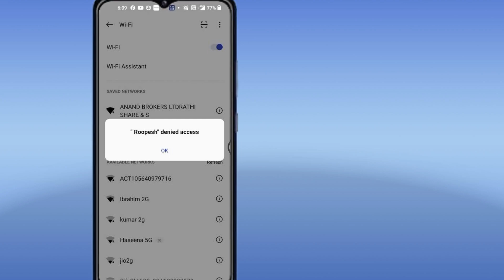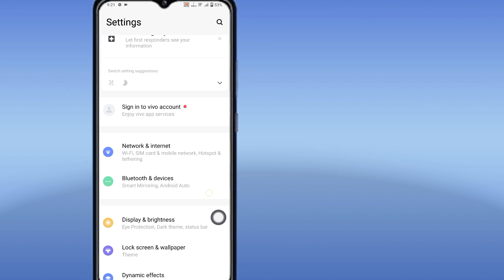[SOLVED]✅ : WiFi Denied Access Problem 2025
Hello Friends, In this video I tell you How to Solve WiFi Denied Access Problem

why am i being denied access to my wifi
wifi denied access meaning
cannot connect to wifi denied access
huawei phone not connecting to wifi access denied
cricket wifi calling access denied
wifi denied access realme c2
wifi network denied access
how do i fix wifi access denied
why does my wifi say access denied
xfinity wifi access temporarily denied on this device
wifi denied access error
internet access denied error
wifi no internet access error
err_network_access_denied wifi
wifi denied access fix
wifi no internet access fix
reason for wifi denied access
access denied finding property wifi.interface
wifi denied access means
globe wifi denied access
can't connect to wifi access denied
wifi denied access huawei
huawei p8 lite wifi denied access to network
how to connect to wifi if access denied
denied access meaning in wifi in hindi
huawei p30 wifi access denied
huawei p30 lite denied access to wifi
denied access in wifi
how to fix denied access in wifi
denied access meaning in wifi
why my wifi is denied access
virgin wifi internet access denied
wifi internet access denied
wifi access is denied
wifi access denied android
wifi connection access denied
wifi denied access kenapa
my wifi denied access
wifi no internet access laptop
tp link wifi access denied
wifi access denied in mobile
maruti suzuki wifi denied access
why does my wifi denied access
virgin media wifi access denied
why is my wifi saying access denied
wifi network access denied huawei
wifi denied access to network
denied access to network wifi oppo
denied access to network wifi realme
wifi denied access oppo
no wifi access on laptop
wifi no internet access on some devices
wifi no internet access on laptop
wifi no internet access on phone
wifi network access denied on phone
oppo wifi denied access
oneplus wifi denied access
what is the meaning of denied access in wifi
wifi no internet access problem
brother wifi no access point
ps3 wifi no access point
phone wifi denied access
huawei phone wifi access denied
piso wifi denied access
why is my phone denied access to wifi
wifi connection denied access
wifi denied access realme
wifi denied access reddit
no wifi remote access
wifi router denied access
wifi repeater access denied
wifi warden root access denied
realme wifi denied access
how to remove denied access in wifi
wifi denied access solution
wifi no internet access sony tv
wifi says denied access to network wifi suddenly denied access
shaw wifi denied access
sky wifi access denied
singtel wifi access denied
why does my wifi say denied access to network
why wifi shows denied access
wifi no access to internet
wifi extender no access to router
phone denied access to wifi
denied access to network wifi huawei
denied access to wifi network
internet access denied virgin media
virgin wifi access denied
wifi no internet access windows 10
wifi no internet access when connected
access denied xfinity wifi
my wifi says access denied
internet access denied ziggo
zscaler wifi issues
wifi access denied windows 10
2 wifi access points with same ssid
wifi 2 doesn't have a valid ip
wifi 2 doesn't have a valid ip configuration
wifi 3 doesn't have a valid ip configuration
wifi 4 doesn't have a valid ip configuration
5g wifi denied access
5ghz wifi disappeared
5g wifi disappeared
access denied (5)
access point wifi 6 extender
is wifi 6 dangerous
enable wifi 6
wifi access denied windows 7
wifi says access denied
wifi access denied problem